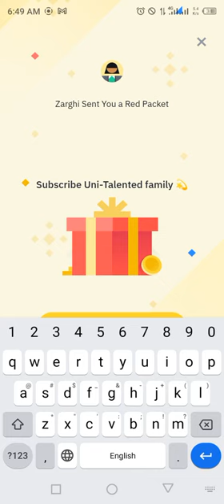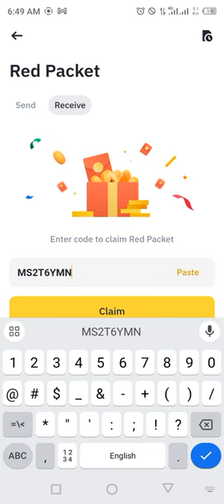Binance red packet code today | Shib Packets in binance | 13-14 MARCH 2024